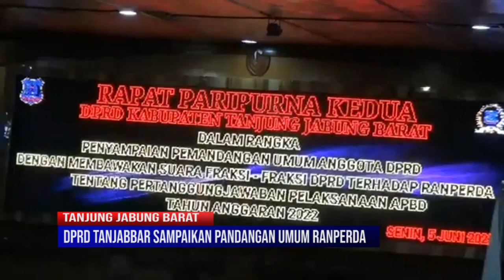FRAKSI DPRD TANJABBAR SAMPAIKAN PANDANGAN UMUM RANPERDA APBD TAHUN ANGGARAN 2022